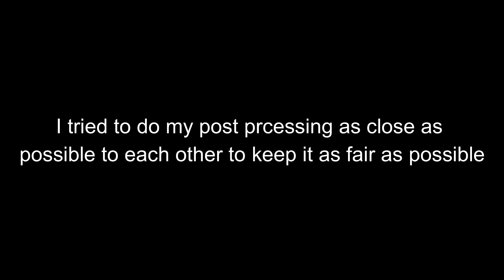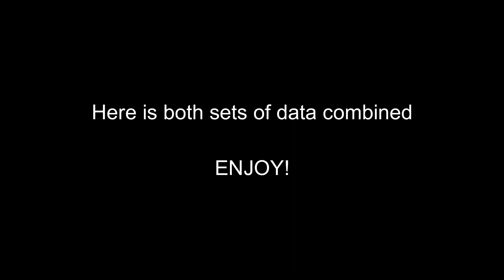M51 Comparison RC6 vs ED80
So I have been shooting with my Sky-Watcher Pro ED80 telescope for one year now and I recently acquired a GSO RC6 telescope. I figured now with having twice the focal length that it would be a good idea to see how much difference there is between the two. The first picture in the video is from the ED80 taken on 4-1-2020. The second picture is from the GSO RC6 taken on 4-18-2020. Then I took the data from those two nights and combined them to create the third image. I tried to process them identically. I made sure to use the same equipment on both images. I even used the same length subs and the same amount of subs.

Equipment used
Main camera-ASI294MC Pro
Main scope-GSO RC 6 with APCCD67 reducer
Guide scope-ZWO 60mm
Guide camera-ASI120MC-S
Filter-Baader Moon and Sky Glow filter
Mount-Celestron AVX